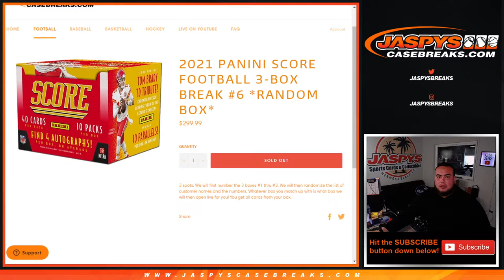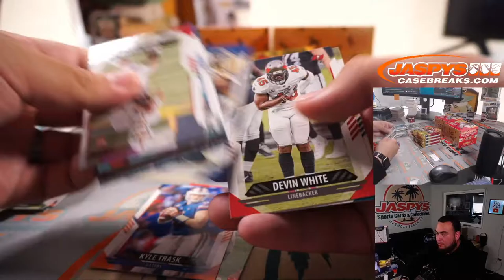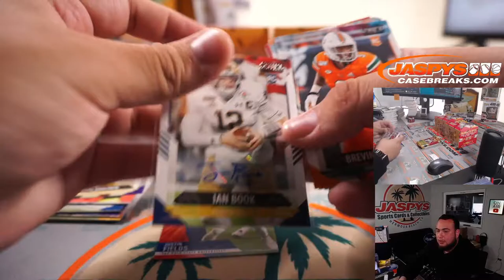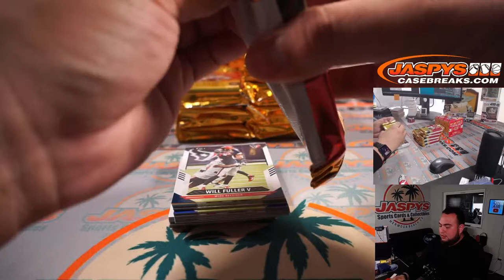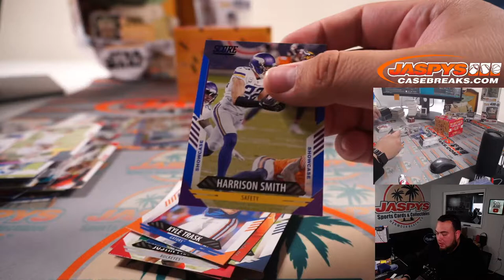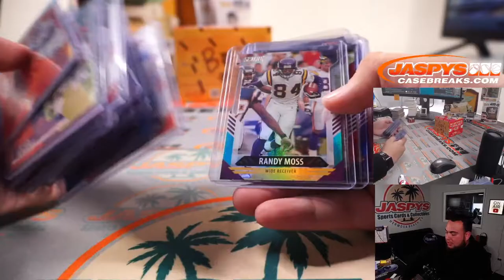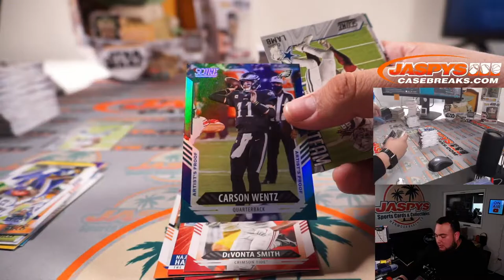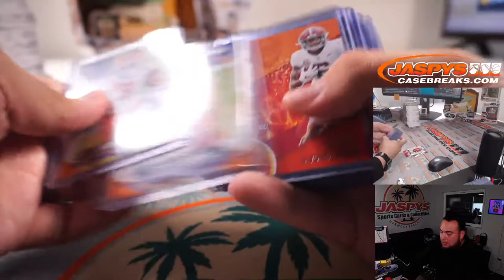Sun. 5/16/21 - 2021 Panini Score Football 3-Box Break #6 *RANDOM BOX*